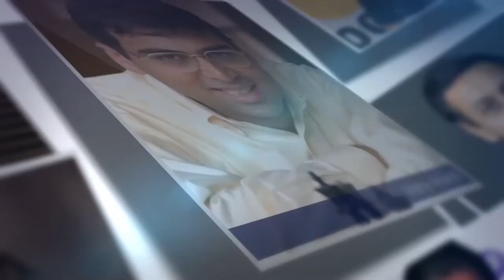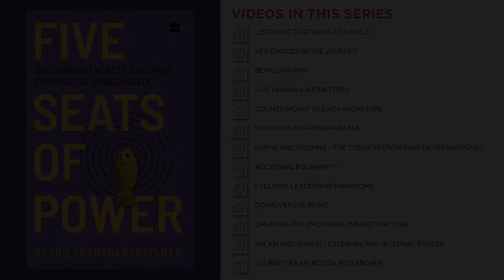Evolving Leadership Paradigms - Insights from Raghu Ananthanarayanan (Author of 5 Seats of Power)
Raghu speaks about the evolving paradigm of leadership and how that is likely to look like a combination of Arjuna, Nakula and Sahadeva. Yudhishthira and Bheema might possibly be not as relevant as they were in a more predictable past.